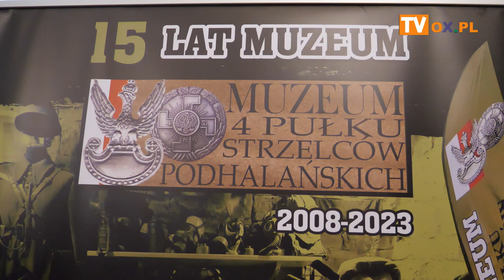" Ślady wojennych zmagań na Śląsku Cieszyńskim w świetle działań terenowych Muzeum 4PSP w Cieszynie"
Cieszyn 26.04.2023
Muzeum Śląska Cieszyńskiego
Spotkania Szersznikowskie 2023
Krzysztof Neścior